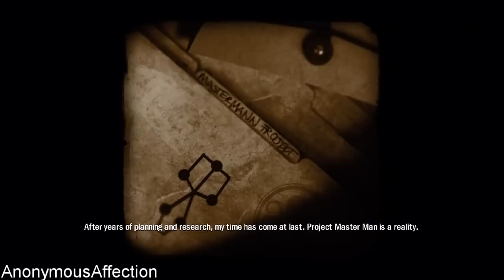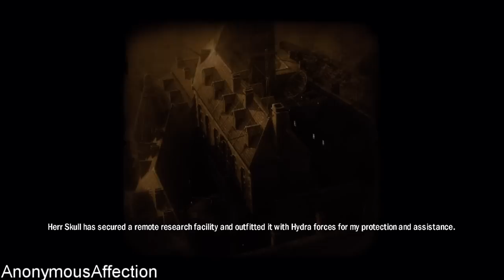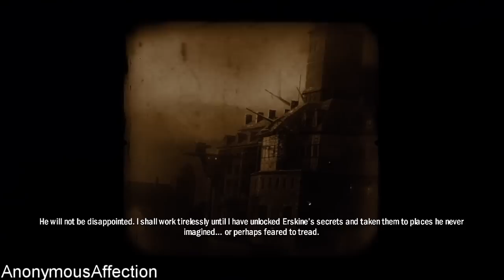Captain America: Super Soldier - Walkthrough Part 2 - Chapter 1: Stand Alone Together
Walkthrough of Captain America: Super Soldier in High Definition on the Xbox 360.

Systems: Nintendo DS, PlayStation 3, Xbox 360, Wii

Developer: Next Level Games, High Voltage Software, Griptonite Games

Publisher: Sega

Description:

Captain America: Super Soldier combines a highly athletic combat system with fluid platforming and a highly tuned suite of shield attacks, as Cap explores a massive castle turned military installation. His shield can be employed in numerous ways: taking out multiple enemies at once, deflecting incoming fire back at enemies, solving puzzles, and scaling walls. Players will be able to launch shield-first into the fray with the superior force of the world's first Super-Soldier at their fingertips and they'll need every bit of that strength to overcome a castle that's both an acrobatic playground for the Captain's physical prowess and a house of mystery with enemies and danger at every turn.